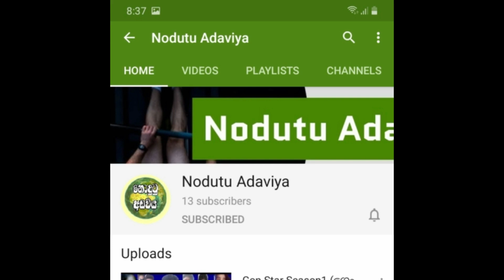Pawani Wage Nawai Mama 3D Funny Short Film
Welcome To Nodutu Adaviya Youtube Channel
Video song -Ran Arunelle Song (Youtube Channel)